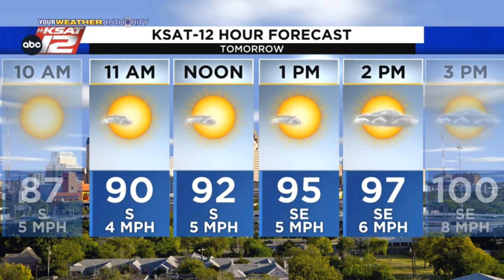Sarah's Evening Update: Wednesday 7/13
Tomorrow we will have a slightly better chance for some showers and storms during the evening hours, however, it is only a 20% chance so of course not everyone will see rain in their backyard. Saharan dust makes a return over the weekend with the most dense plume being on Monday. Triple digits are still the main story as we are forecast to have +100° through the next 7 days.